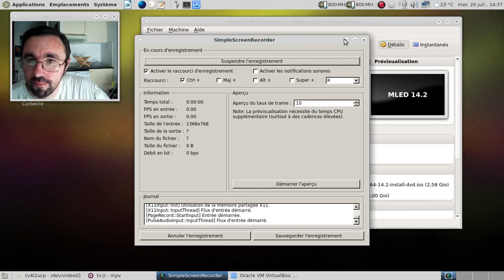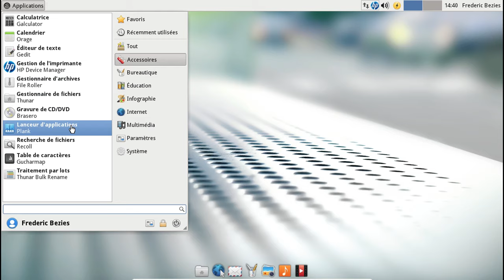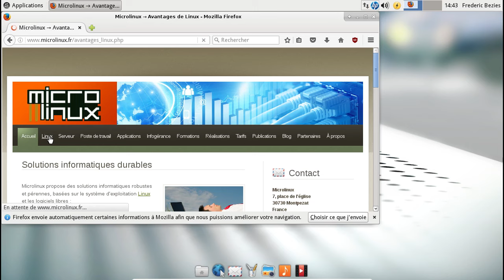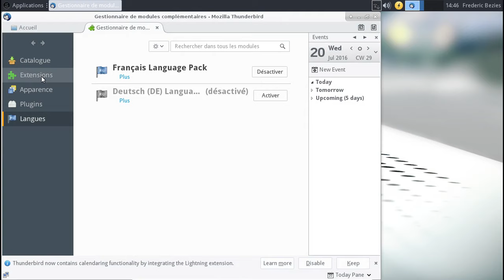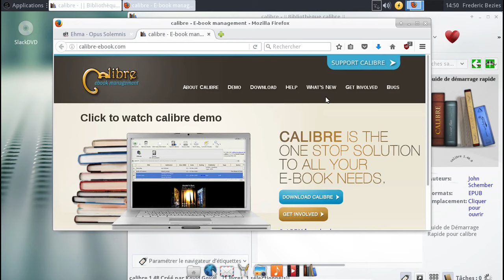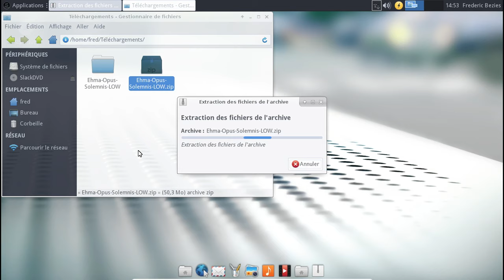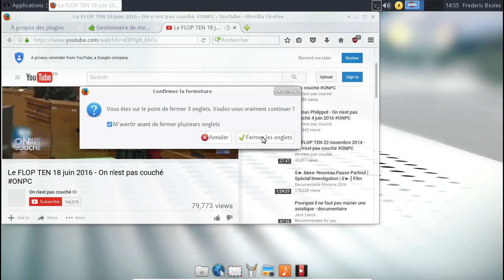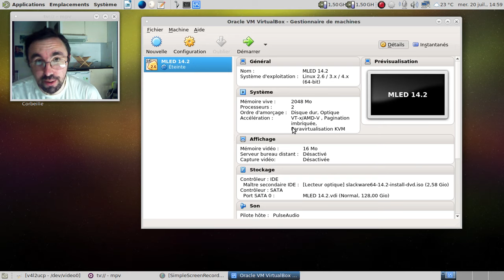MicroLinux Enterprise Desktop 14.2 - Juillet 2016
Vidéo sur la méta-distribution basée sur la Slackware Linux 14.2.